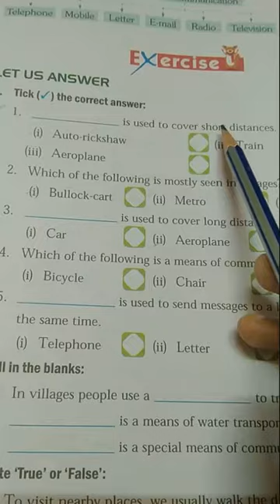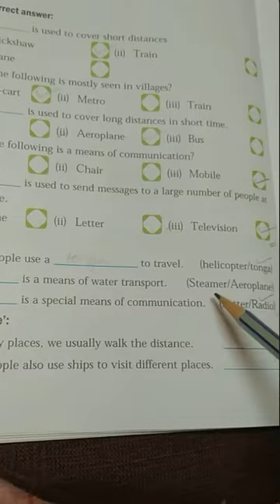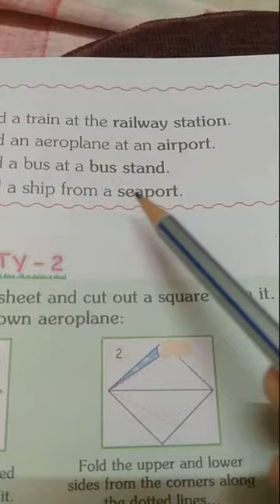Rising Sun Public School, class 1 EVS text Revision, 14.10.2020